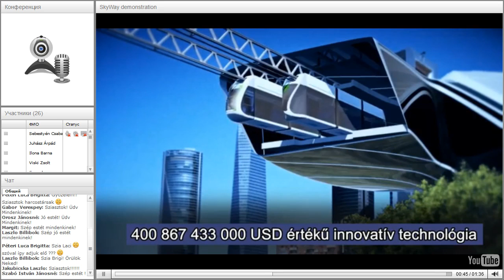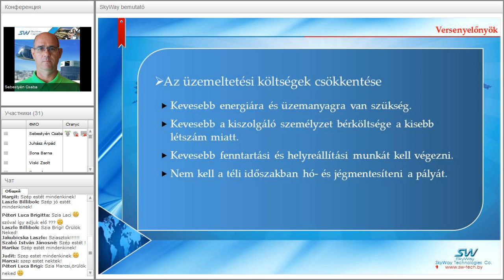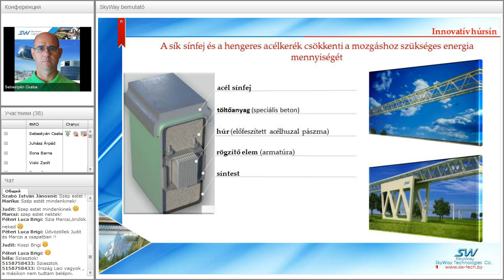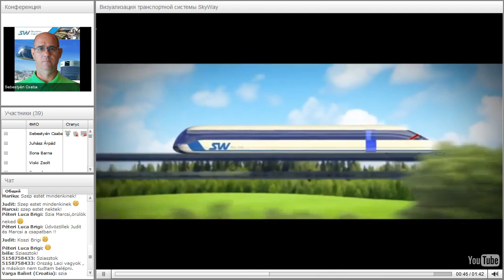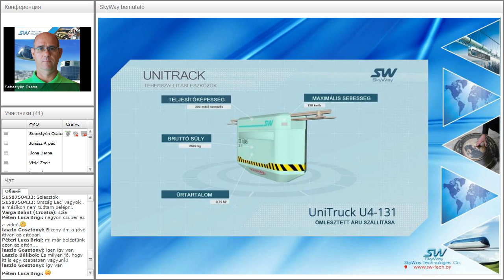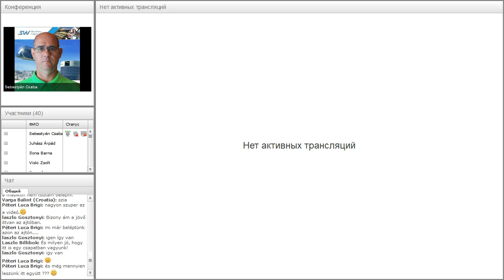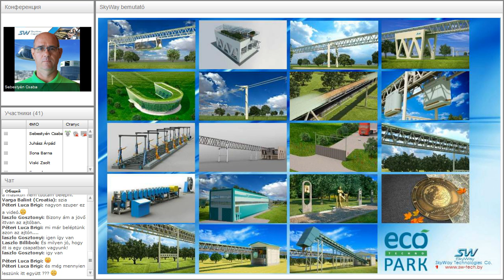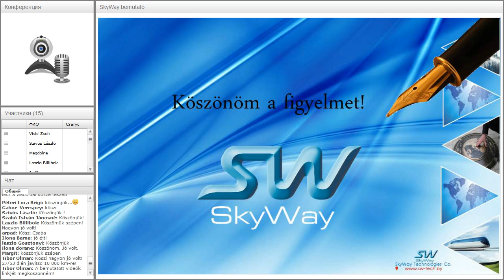Вебинар от 12.10.2016. Bevezető előadás újaknak a SW. Венгрия.